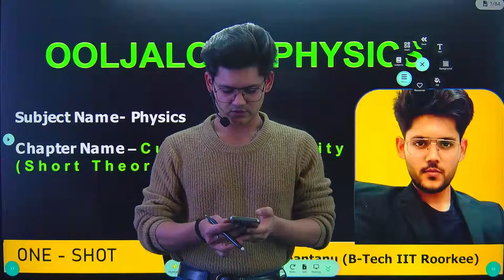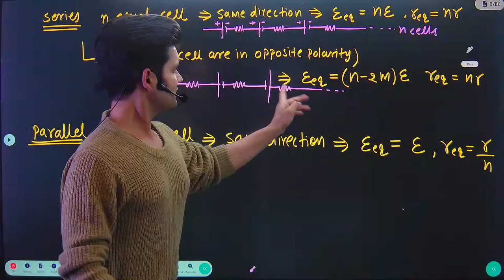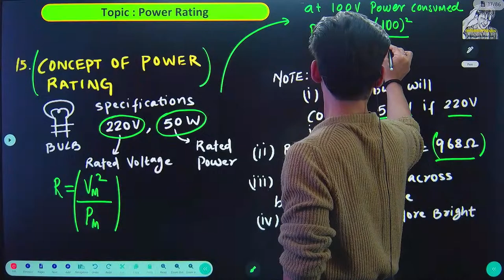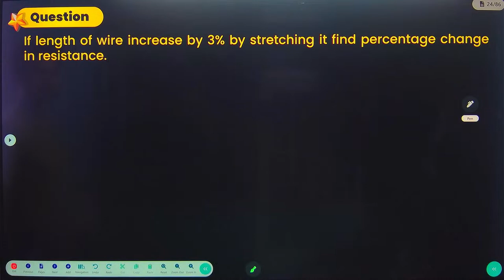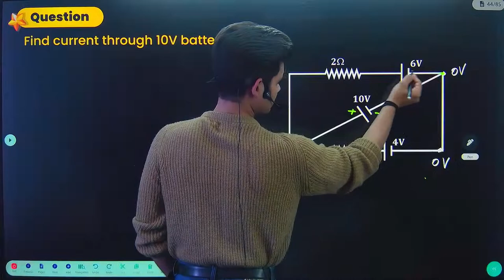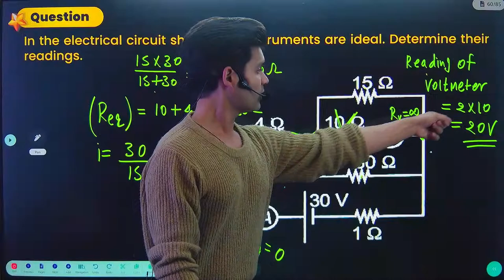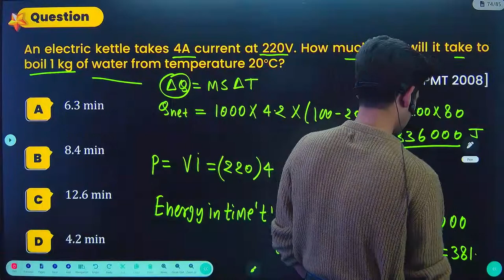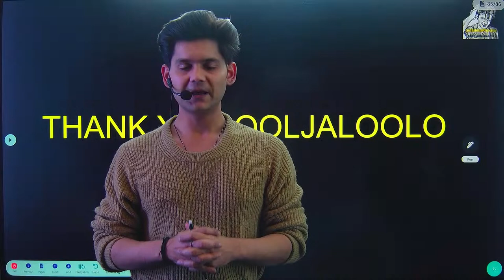Current Electricity for NEET 2024: Essential Tips & Tricks 📚⚡️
Are you gearing up for NEET 2024 and struggling with Current Electricity? Don't worry! In this video, we've got you covered with comprehensive strategies, essential tips, and tricks to ace the Current Electricity section. Whether it's understanding Ohm's Law or solving complex circuit problems, we'll guide you through it all step by step. Get ready to boost your physics score and excel in NEET with our expert guidance! 🎓⚡️